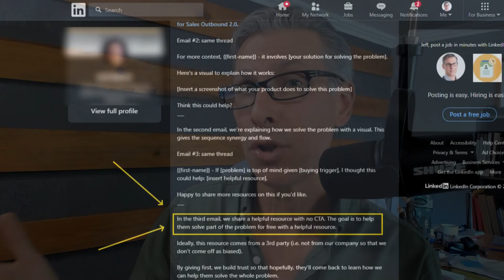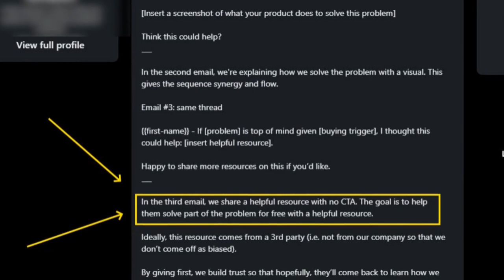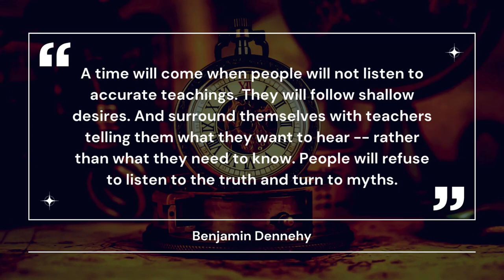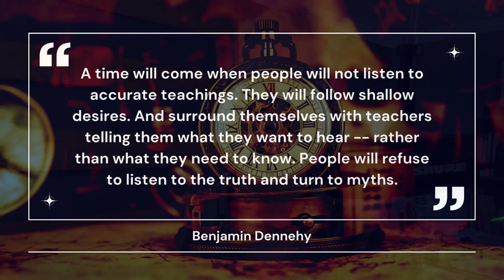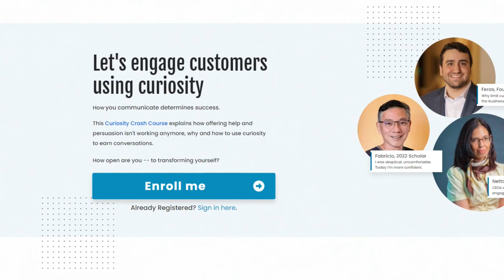Why most storytelling sales techniques fail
In B2B sales, storytelling builds a connection. True. Stories help communicate examples -- in a way people relate to better. But there's a problem. Effectiveness of stories presumes you have an interested listener. You must be ASKED to tell it. You need a hungry, attentive audience. Yes. Develop good story telling skills. But FIRST make sure you have an active ear to tell it to. Get skilled at provoking curiosity -- so customers ask to hear it.

Join the Spark Selling Academy today!